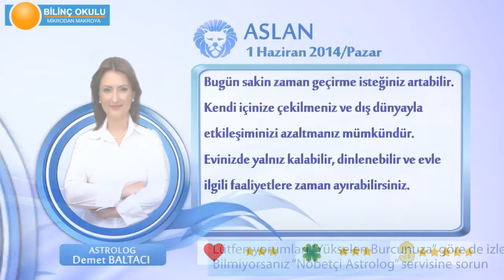ASLAN Burcu, GÜNLÜK Astroloji Yorumu,1 Haziran 2014, Astrolog DEMET BALTACI Bilinç Okulu